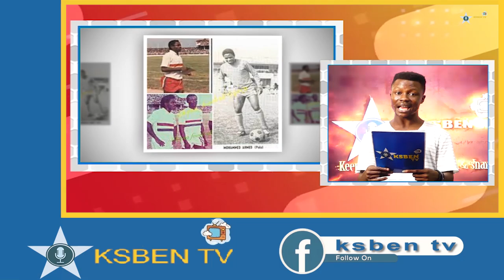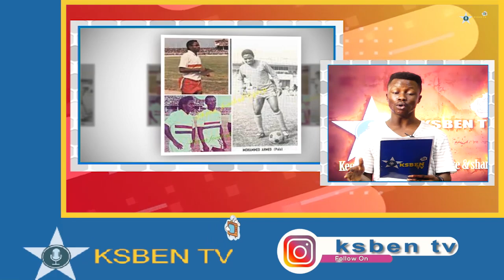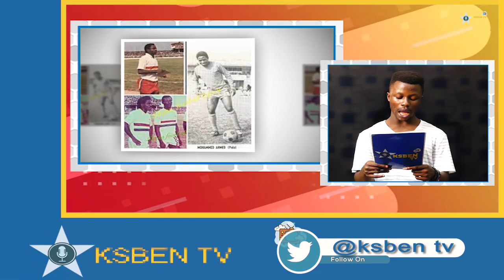Mohammed Polo, our player profile of the day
Alhaji Mohammed Ahmed, called Mohammed Polo and popularly known as the "Dribbling Magician", is a former Ghanaian international football player and arguably the most technically gifted player ever to emerge from Ghana. He was in the Ghana squad that won the 1978 African Cup of Nations held in Ghana.

WhatsApp or call Line - 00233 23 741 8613